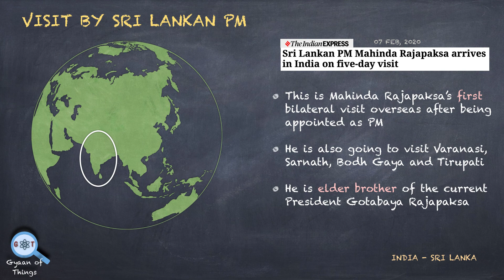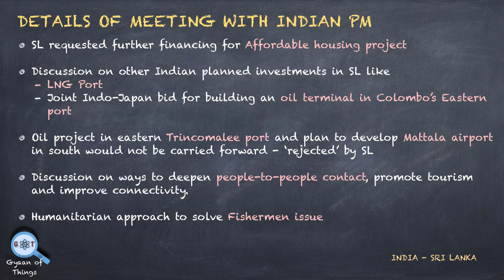Sri-Lankan Prime Minister's India Visit - Summary | Current Affairs 2020 | UPSC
India - Sri-lanka ties have gone through up and down phases. The Indian government has decided to prioritize ties especially after formation of new government in Sri Lanka, as evidenced by series of high level visits. The video provides the highlights of Sri-lankan PM's recent visit to India.